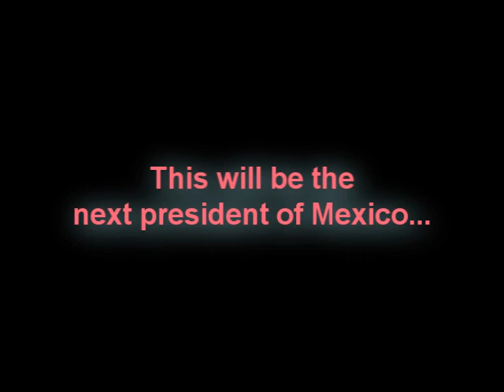Enrique Peña Nieto en la FIL Guadalajara 2011 (English subtitles)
I didn't take this video but I want to share it with the entire world. The only thing that I actually did was subtitled it.

And also, I'm just expresing myself. This is what I think and this is how we live today here, in Mexico.

So, why don't we smile a little and be witnesses of the ignorance of this man who wants to be our next president?